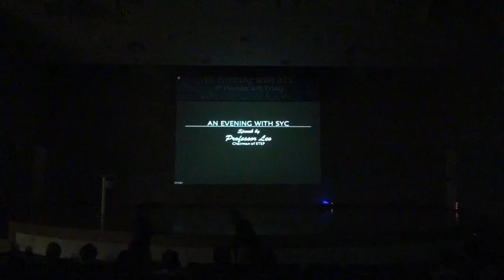Evening With SYC 2011 - 01 Prof Leo Tan Speech